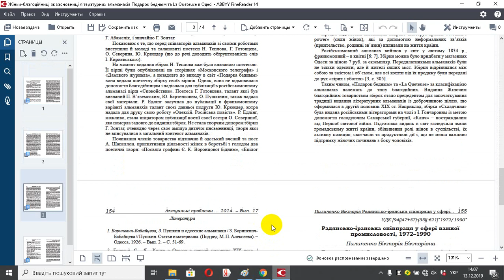Жінки благодійниці як засновниці літературних альманахів Подарок бедным та La Queteuse в Одесі